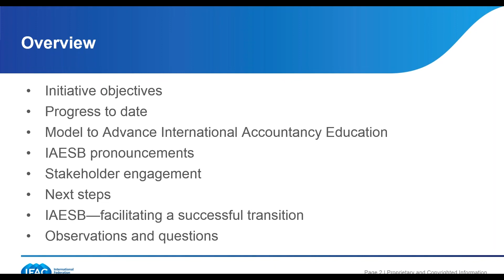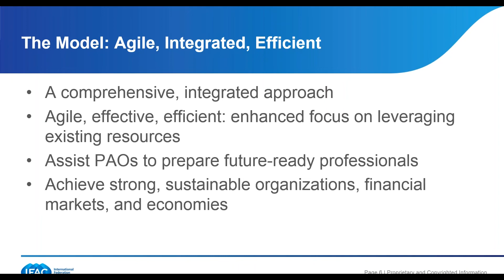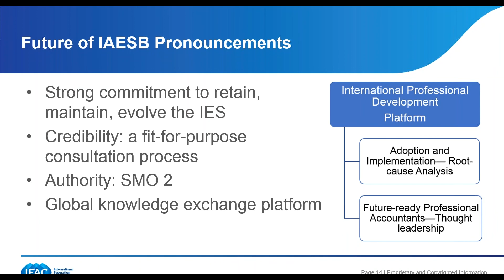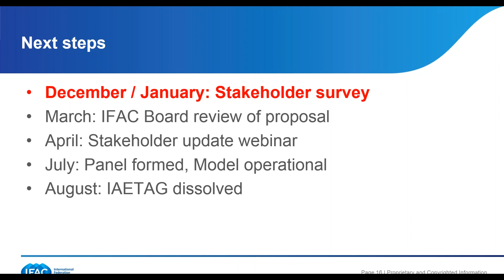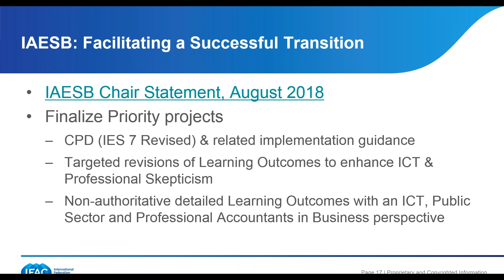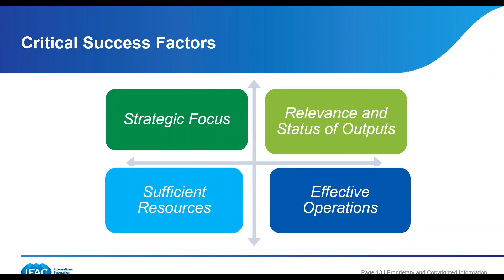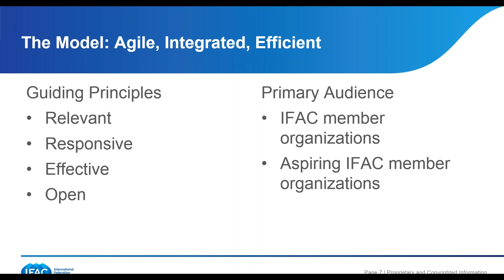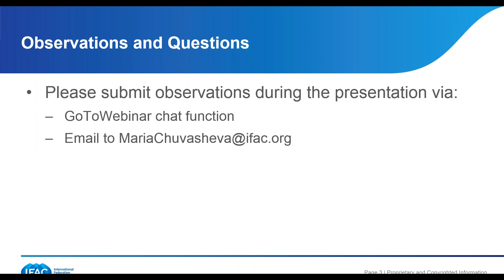IFAC Update Webinar: A Future Model to Advance International Accountancy Education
Preparing the accountancy profession for the future requires a comprehensive, integrated approach to international accountancy education. Our profession needs to ensure current and future professional accountants are equipped with the skills, capabilities, and ethical behavior required for a rapidly changing environment. On December 19, 2018, IFAC hosted a one-hour webinar on a future model for advancing international accountancy education in the public interest. The webinar previewed planning to date and provided an outline of the model prior to approval and implementation in 2019.

This model is aimed at ensuring the global accountancy profession addresses the challenges stemming from a rapidly changing environment by harnessing a comprehensive and integrated approach.

The transition from the current structure to a future model was announced by IFAC and the International Accounting Education Standards Board in August 2018, followed by the creation of the International Accountancy Education Transition Advisory Group to advise on the model’s development and transition plans.